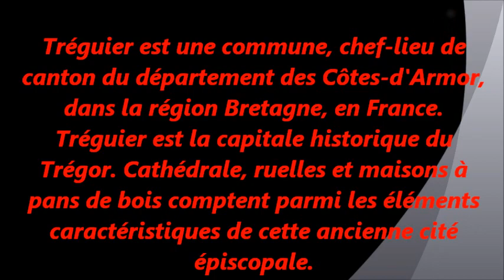2023 10 12 Ville de Treguier 22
Flânerie dans la ville de Tréguier (22)